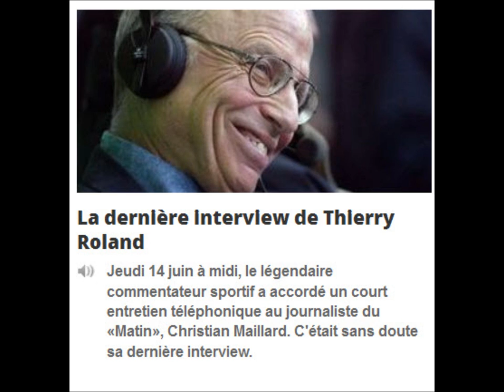Mort de Thierry Roland: sa dernière interview téléphonique à un journaliste (14 juin 2012)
Thierry Roland est décédé des suites d'un accident vasculaire cérébral, vers 3 heures du matin, a annoncé samedi 16 juion 2012 matin Jacques Vendroux, le directeur des sports de Radio France, au micro de France Info. Hier soir, "il a regardé le match France-Ukraine, il était content. Il s'est endormi et ne s'est pas réveillé, a-t-il déclaré. Je suis sûr qu'il est parti heureux parce que hier soir il y avait deux équipes qu'il adorait : les Bleus et l'Angleterre."
Jeudi 14 juin à midi, le légendaire commentateur sportif a accordé un court entretien téléphonique au journaliste du quotidien suisse «Le Matin», Christian Maillard. C'était sans doute sa dernière interview.